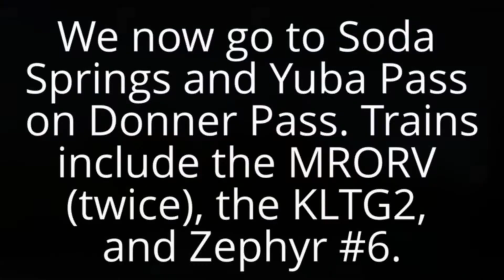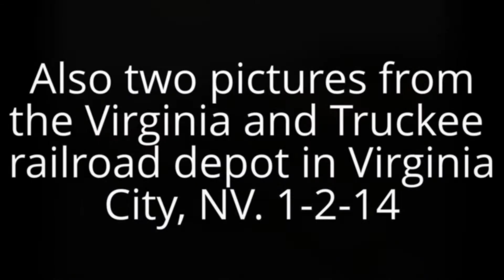200th video: Heavy Freights on the UP Roseville Sub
(click the "show more" button to see the full description)

While on vacation at Lake Tahoe over new year's week, I found time to catch some trains. Please pardon the shaking or "wobble effect" if you would. The shaking is due to my camera being very sensitive, and the fact that the ground was loose does not help. Anyways, if you don't mind that, here's some freights and Amtrak. Also I'd like to thank all my subscribers for following me through 200 videos. There will be plenty more to come in the coming year. Set to HD for best viewing experience, and enjoy.